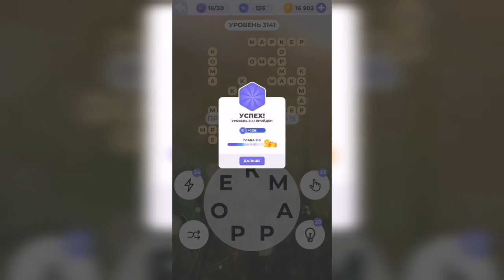Линия слова / В деревне / Уровень 3141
Как пройти Линия слова, ответы, решение. Глава 210. В деревне. Уровень 3141

Привет, ребята!